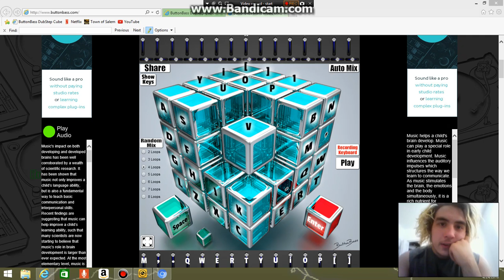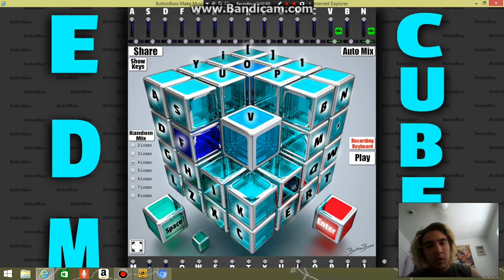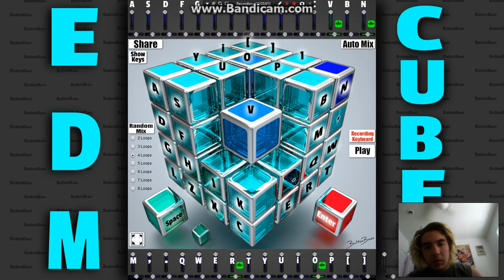DJLG: equestria's lite